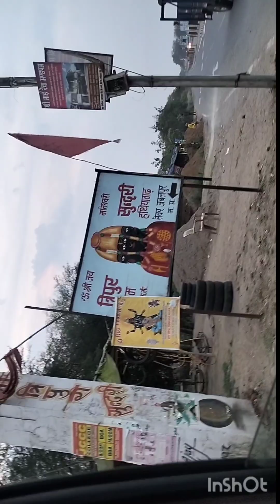Tripur sundari Mata mandir jabalpur 🙏🙏🙏💐💐💐💐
Hazaron saal purana muradon bala mandir,🙏🙏🙏🙏